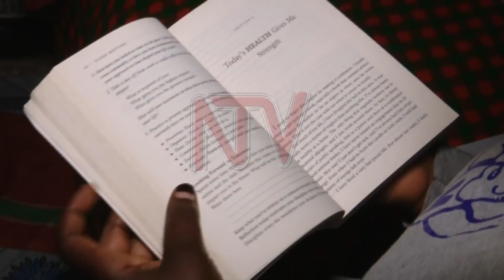OKULWANYISA COVID-19: Abakugu bawadde amagezi ku kiwubaalo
Abakugu mu ndwadde n’ebizibu by’emitwe balabudde nti embeera eriwo mu kiseera kino, yandiviirako abantu abamu okugwiira ddala eddalu singa babeera tebayambiddwa.

Bano bagamba nti okwennyamira oba stress yeeyongedde nnyo mu bantu olw’okutya obulwadde bwa Covid-19 beppo n’embeera y’okusibirwa awaka ekintu kyebatamanyidde.

Baliko n’amagezi gebawadde, osanga ggwe ali mu mbeera eno ganaakuyamba.